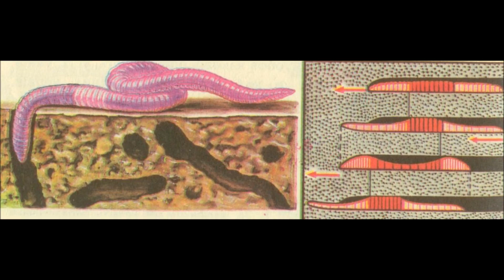Червь дождевой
Видеоканал глухого путешественника.Сюжеты,слайды,советы с комментариями на жестовом языке.Stories deaf travelers.